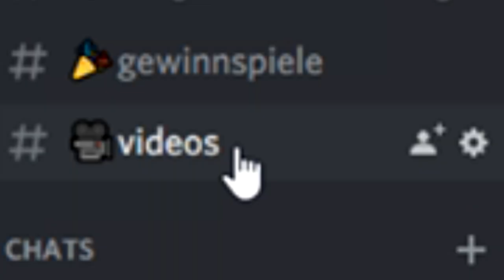Der HALLOWEEN HORROR?! - Minecraft HORROR [Deutsch/HD]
►►►Tut DIES um mehr Minecraft Horror zu sehen.⤋

★Liked das Video um mehr Minecraft Horror Videos zu sehen!